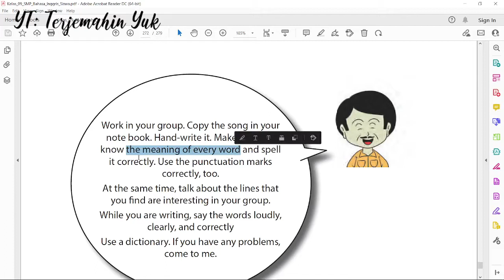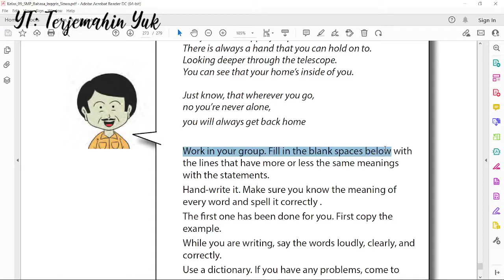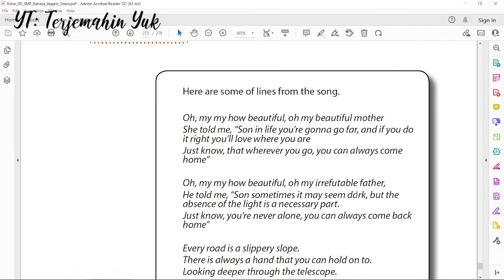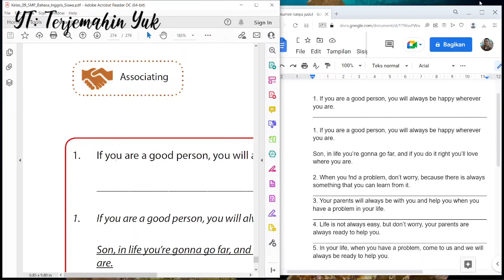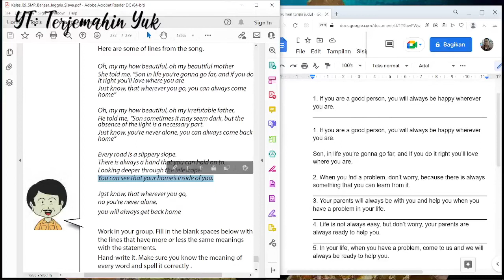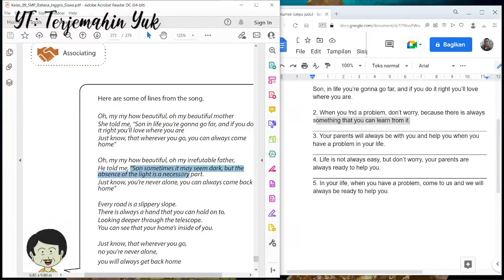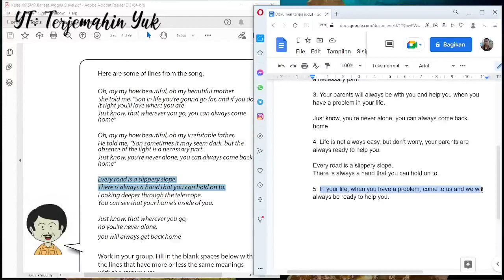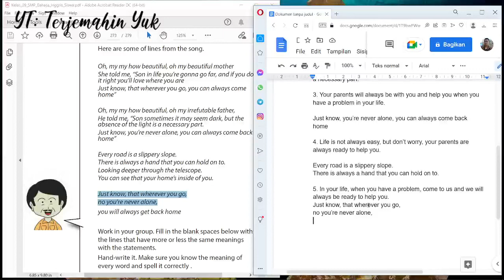Hal. 266-268 kelas 9 Terjemahan Buku Bahasa Inggris SMP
Pada kali ini akan menjawab tugas atau soal yang diberikan pada halaman 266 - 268 yaitu mencocokkan pernyataan yang diberikan pada 5 soal dengan lagu yang berjudul 93 Million Miles oleh Jason Mraz.